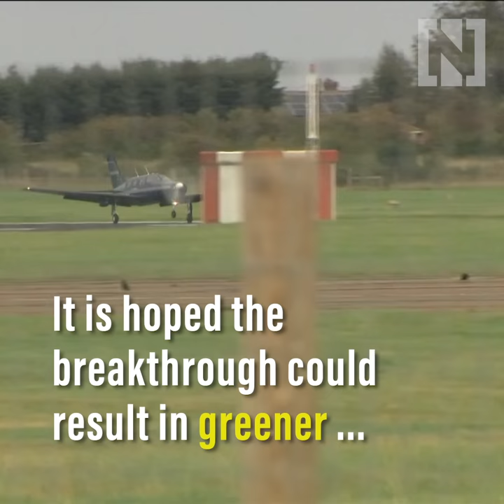Hydrogen-powered plane takes flight